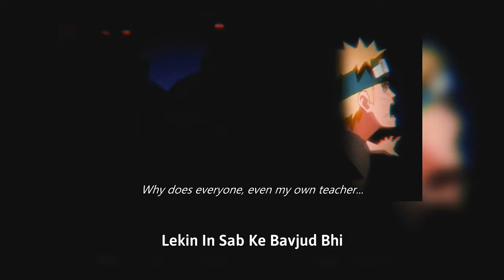Naruto's Painful Past - Hindi | sad story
The sad story of Naruto Uzumaki | Hindi

anime story
anime story explained
naruto story
sad anime story
explain
naruto uzumaki story in hindi

📽️ Video Information :
Anime: Naruto, Naruto Shippuden
Voice - Prabhat Kumar (See & Feel)

If any producer, label, artist or brand has an copyright issue with any of the music or video uploads please do not report me, take your time to contact us via mail, and we will response within 48h. Thank you!